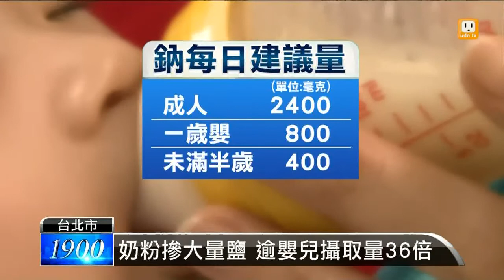【2013.11.28】大嫂摻鹽害嬰 緗緗母：從未想到 -udn tv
用鹽殺人，這樣的案例實在罕見，醫生也很擔心 會有人模仿。被害女嬰緗緗的媽媽今天出面了，她說，不願追究大嫂的犯行，也不去想判刑的輕重，只想把身體調養好，把緗緗再生回來。完整內容 , FB , Twitter , G+